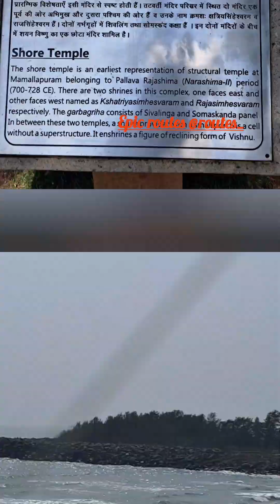Mahabalipuram ka Shore Temple kyu hai khas?Kab jaae,kin bato ka dhyan rakhe?|Epic routes